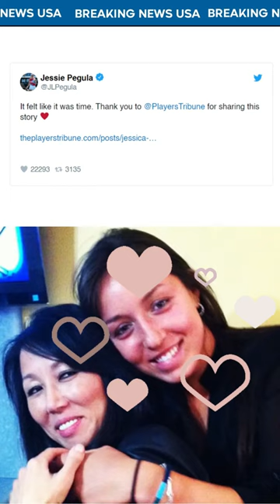kim pegula heart attack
Jessica Pegula is a professional tennis player from a privileged background with successful sports team owning parents, Terry and Kim Pegula, where Kim is currently recovering from expressive aphasia after a heart attack.